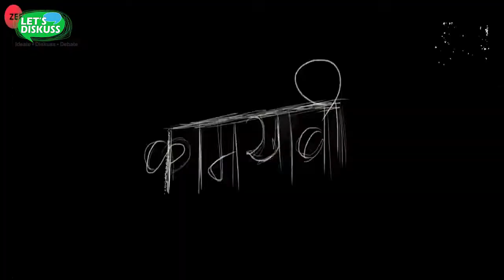Gully Boy Review | Ranveer Singh & Alia Bhatt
Finally, the most-awaited movie of this month is here, and we are all praises! Watch the trailer to know how urgently you need to go and watch it!